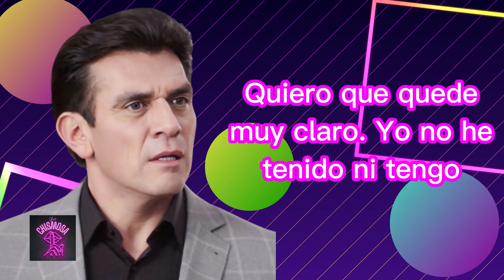Jorge Salinas: AMO A MI ESPOSA Y LA RESPETO ¡LA NUTRIÓLOGA CERO A LA IZQUIERDA! 😱😱😱😱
JorgeSalinas aclara todo sobre la nutrióloga y su presunta relación amorosa.